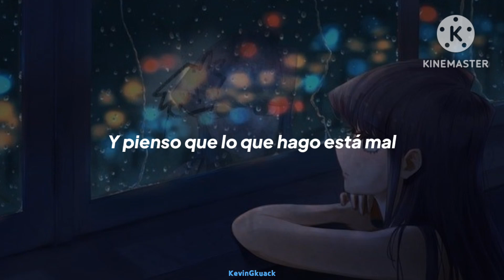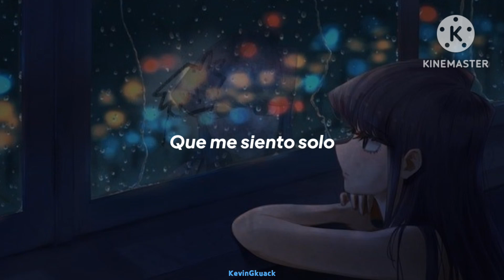Robleis - Solo (Letra)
@RobleisMusic - SOLO (Letra)

Tenia que aprovechar que esta en los esland xD

Mi perfil de pInterest donde puedes encontrar la lista donde guardo las imagenes que utilizo

Ello' no dicen que pensemo' igual
Y estar frente a los ojo' de la presión social
Hay gente que te dice lo que está bien o mal
De un mundo que no quiere afrontar lo real
Pero no saben lo que siento
En cada noche donde oculto todo
No somo' iguale', lo lamento
Le' deseo que algún día sean mejor
Me siento solo
Aunque haya gente a mi lado no paro de pensar
Que me siento solo
Gritaría desesperado, pero vuelvo a callar (una y otra vez)
Y pienso que lo que hago está mal, ih-yeh
Y sueño que algún día va a cambiar (¿y qué va a cambiar?)
Han pasado día', han pasado mese'
Ha pasado un año, pero lo' problema' crecen
Haciéndome cargo 'e lo que no me pertenece
De todo' su' drama' que me superan a vece'
Y yo cansado de esta situación
Que me deja sin ánimo
Sufriendo en el mismo rincón
¿Y qué tiene que pasar para poder respirar?
Quiero irme a otro lugar donde pueda ser
Y pienso que lo que hago está mal
Me siento solo
Gritaría desesperado, pero vuelvo a callar
Me siento solo